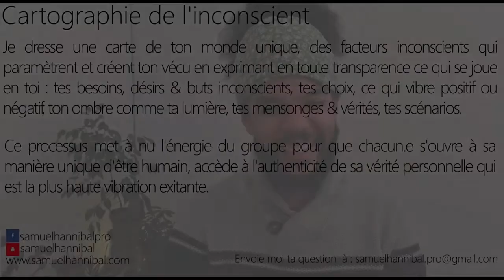Peux-tu mettre quelques unes de mes peurs en lumière ?